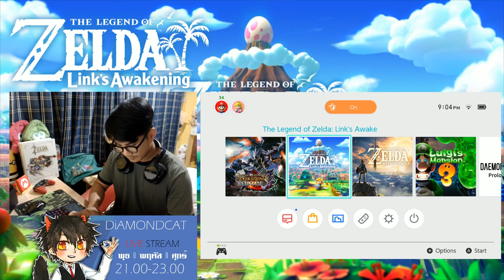Zelda Link's Awakening ตอนที่ 1 ตื่นเถอะลิงค์